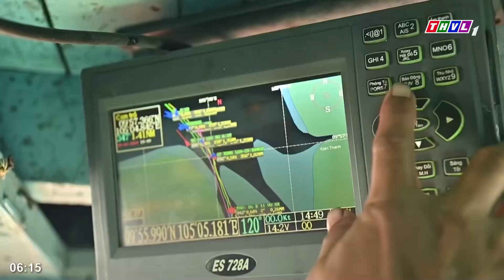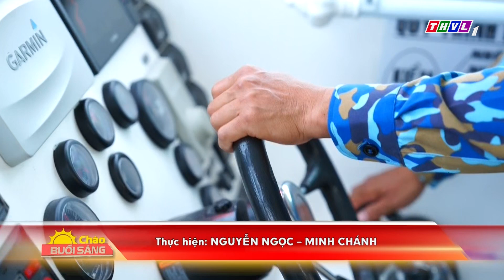Biển đảo quê hương: Bộ đội biên phòng tỉnh Kiên Giang nỗ lực chống khai thác IUU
Ngoài phát triển lợi thế nuôi thủy sản, chống khai thác hải sản bất hợp pháp, không báo cáo, không theo quy định là nhiệm vụ cấp bách hiện nay của các cấp, các ngành, lực lượng, địa phương, nhất là các địa phương có biển. Đây cũng là nhiệm vụ trọng tâm được Bộ đội Biên phòng tỉnh Kiên Giang quyết liệt triển khai thực hiện, với nhiều giải pháp đồng bộ, hiệu quả để góp phần gỡ thẻ vàng IUU của EC. Bộ đội biên phòng Kiên Giang nổ lực chống khai thác IUU là nội dung trong mục Biển đảo quê hương kỳ này.

⬇️⬇️⬇️ Tải THVL Audio để nghe đầy đủ